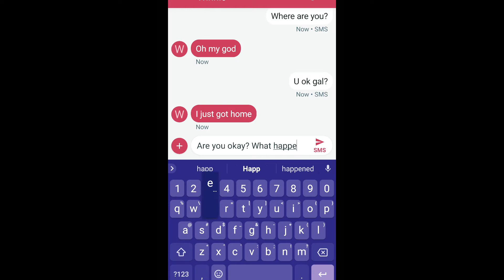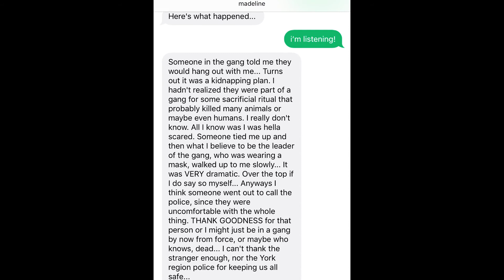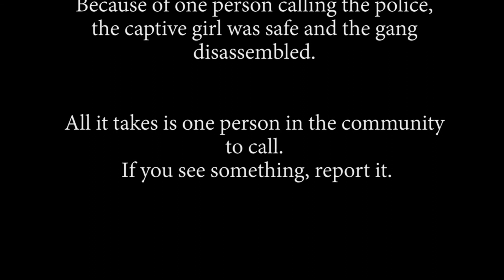Youth Film Festival 2018 Alicia Mok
old footage screened at cineplex at a competition!
very first film